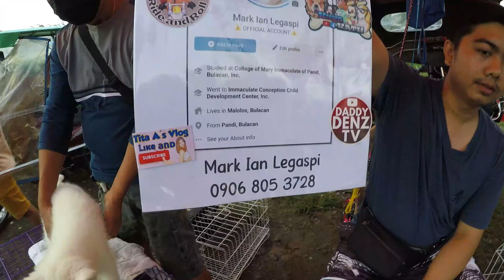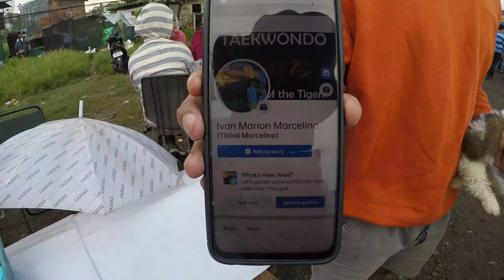pomerenian teacup size 8k lang !